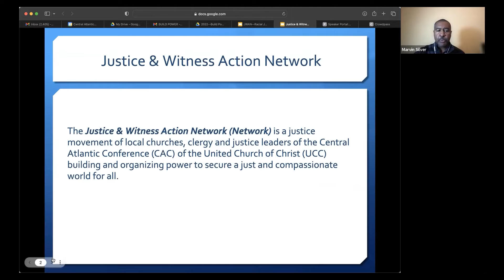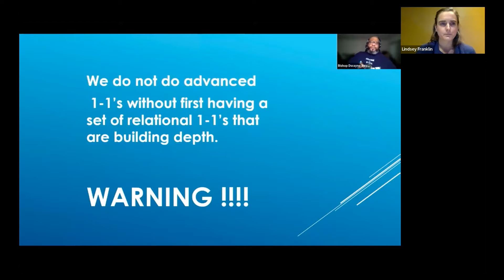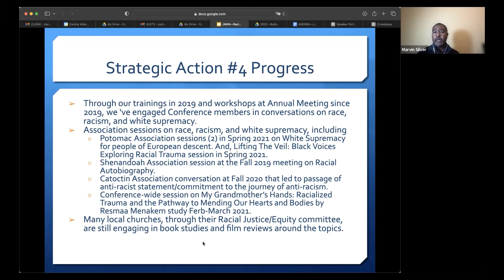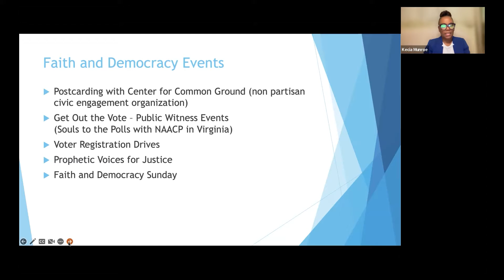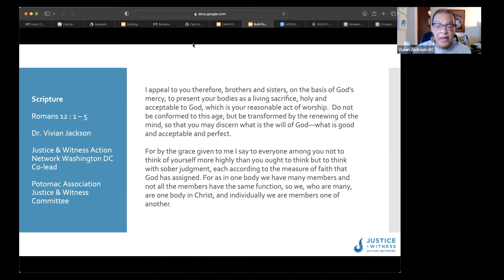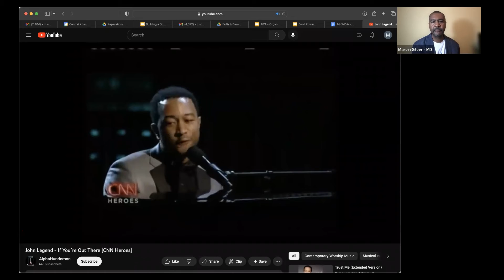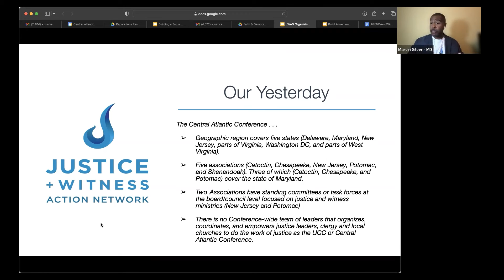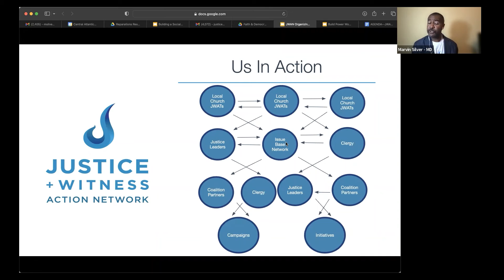BUILDPOWER Fullsession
Helpful Timestamps:

Day 1:
- Opening Prayer (00:01:41)
- Introduction to the Network (00:03:44)
- Introduction to 1-1's (00:14:49)
- Bishop Royster's 1-1 Lesson (00:16:45)
-  Rev. Franklin's 1-1 Presentation (00:26:41)
- Check-in after 1-1 breakout exercise (00:32:37)
- Racial Justice Network Report (00:38:37)
- Environmental & Climate Justice Network Report (00:49:43)
- Faith and Democracy Network Report (00:59:25)
- Check-in after interest group breakout groups (01:13:03)
- Day 1 Closing Prayer (01:18:56)

Day 2:
- Start of Worship (01:22:58)
- Introduction to Elder Faison (01:25:09)
- Start of Elder Faison's Sermon (01:29:49)
- Closing Charge (02:02:55)
- Introduction to Organizing Guide (02:03:50)
- Check-in following regional breakout groups (02:34:59)
- Closing Benediction (02:51:20)